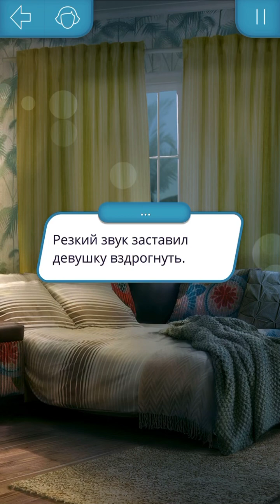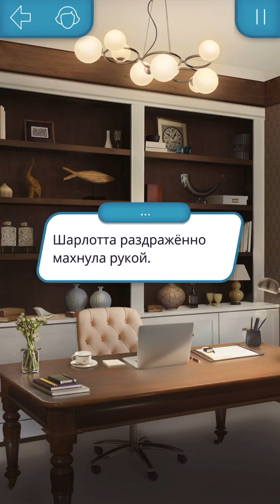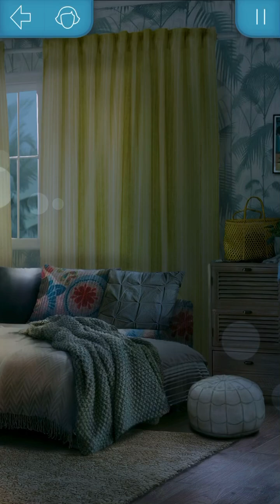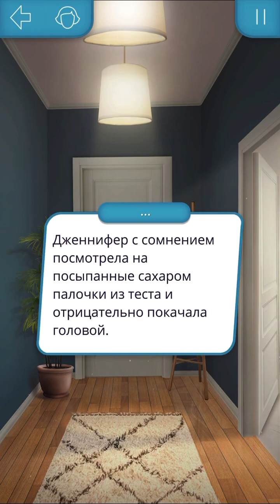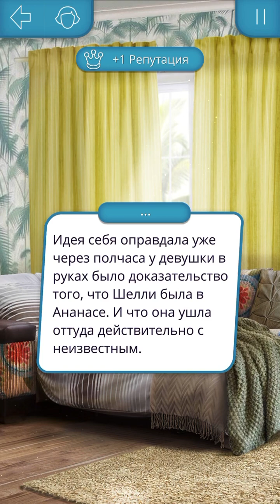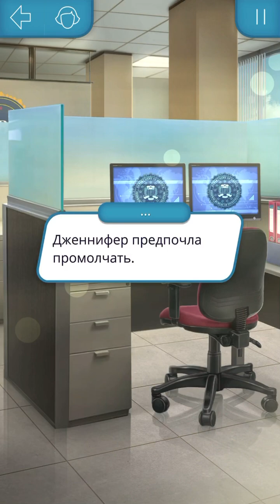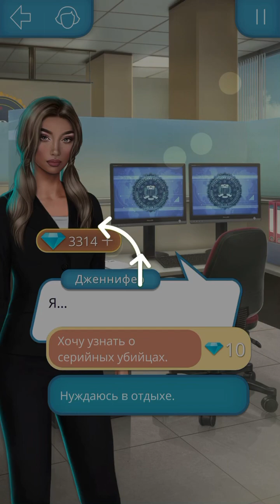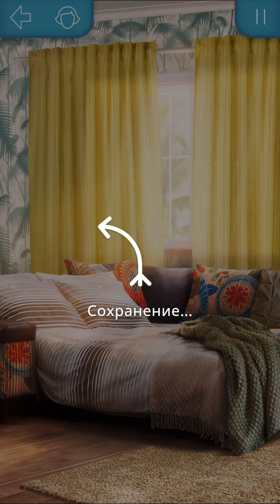Кекс с Джейком| Высокий прибой Клуб романтики 2 сезон 3 серия